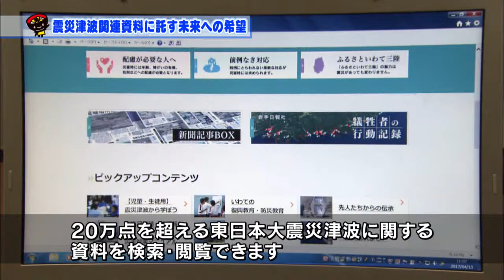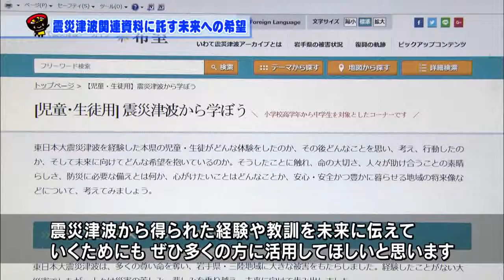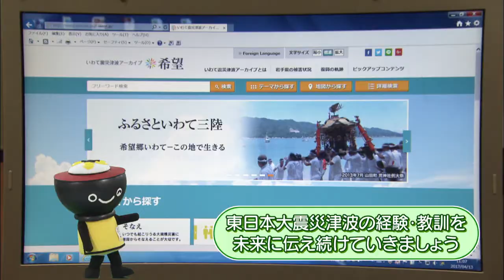いわて！わんこ広報室 【第7回】震災津波関連資料に託す未来への希望～「いわて震災津波アーカイブ～希望～」の公開～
県では、東日本大震災津波の風化を防ぎ、その経験・教訓を未来に伝えるため、写真や新聞などの震災関連資料の収集を進めてきました。
そして、３月「いわて震災津波アーカイブ～希望～」としてウエブサイトで公開しました。
２０万点を超える東日本大震災津波に関する資料を、検索・閲覧できるようになっています。
今回はウェブサイトの特徴や活用の仕方や、アーカイブに込められた思いを紹介します。